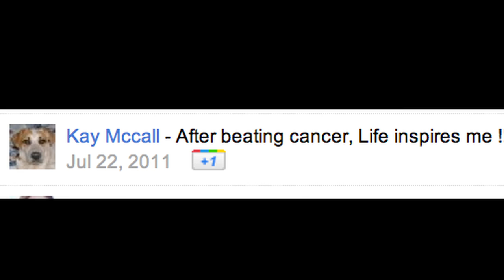what is inspiration?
what is inspiration?  Where do you think inspiration comes from?  What inspires you?  Do you think you can force inspiration?

According to wikipedia Inspiration refers to an unconscious burst of creativity in a literary, musical, or other artistic endeavour. Literally, the word means "breathed upon," and it has its origins in both Hellenism and Hebraism. The Greeks believed that inspiration came from the muses, as well as the gods Apollo and Dionysus. Similarly, in the Ancient Norse religions, inspiration derives from the gods, such as Odin. Inspiration is also a divine matter in Hebrew poetics. In the Book of Amos the prophet speaks of being overwhelmed by God's voice and compelled to speak. In Christianity, inspiration is a gift of the Holy Spirit.

I had a chance to meet (and teach) some awesome youtube creators
at the YouTube Creator Institute.  Check out their channels!

I want YOU in my video!
Do you want to see yourself in my video?
Leave a comment on YouTube, G+, FB. Twitter, etc.
I might mention your comment in my next video!

Add Me!

d'Art Lottery! Win a print of my art!
If you leave a comment under my art video on YouTube, G+ or FB
you might win a print of my art. My dart will decide who the winner is.

DOWNLOAD A COLORING BOOK from my website!

Eat Your Cookies!

Val